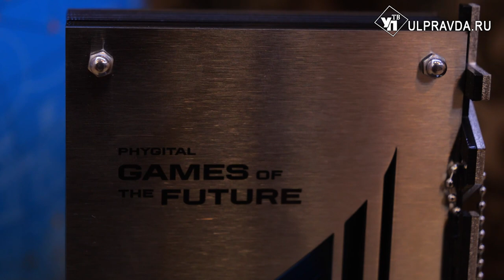Ульяновцам покажут трофей Игр Будущего в музее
В музее «Метеорологическая станция Симбирска. Планетарий» открылась выставка одного необычного экспоната. Первыми посетителями стали студенты Ульяновского училища олимпийского резерва не случайно.